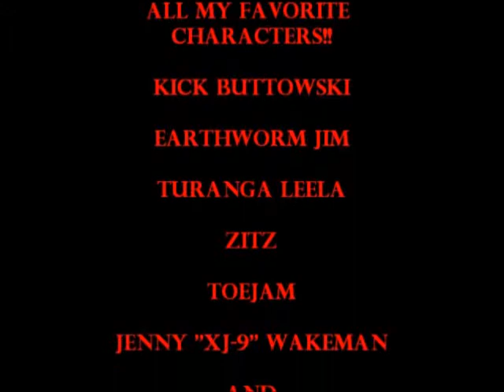JAMES' CLASSICS: The Best Characters Around - A Tribute to All My Favorite Characters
Comes complete with old intro I used to use!

I like this video, but it could've been better. I just squeezed Ickis in just BARELY and he's my all-time favorite. Oh well. Save the best for last, I suppose...

All characters shown copyright their respected owners and should be given the rightful credit they deserve.